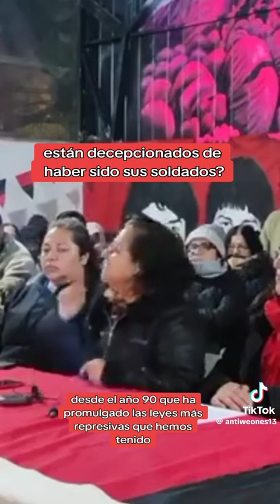ABOGADA DE villa Francia llama a la subversion. Grave. La TV no lo muestra.